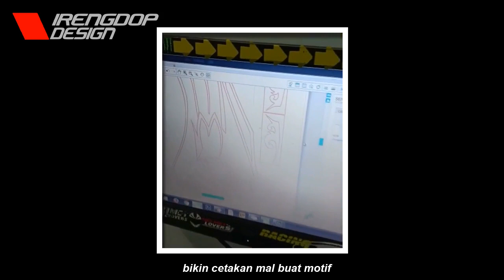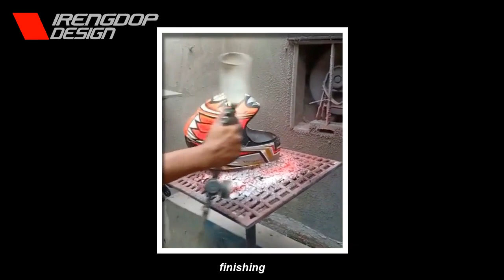KYT SR GP DIMAS EKKY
kali ini kita akan bedah video proses pembuatan grafis garuda dimas ekky pratama dihelmet kyt srgp .
dari proses bikin design motif grafis,cetak mal,penempelan mal dan pewarnaan helm metode cat airbrush.

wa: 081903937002